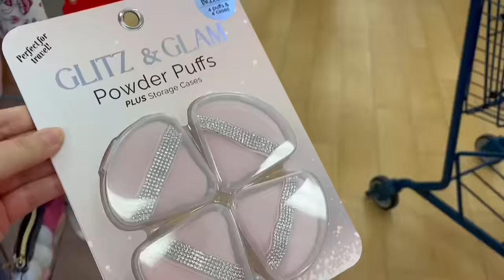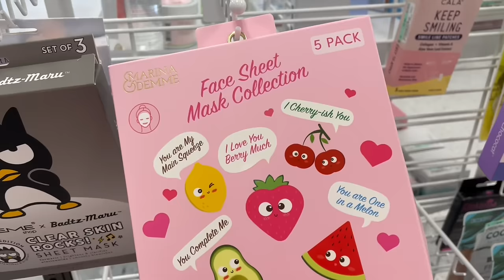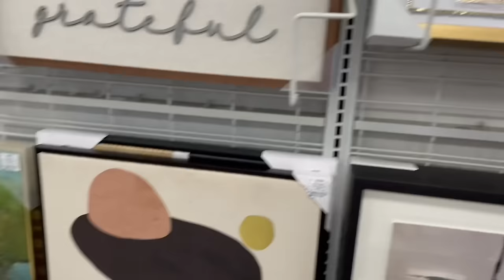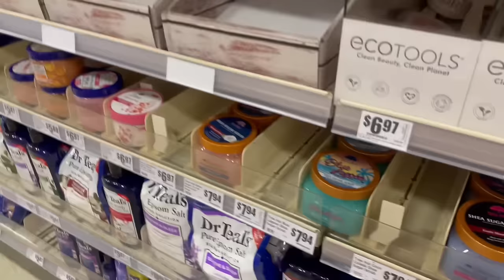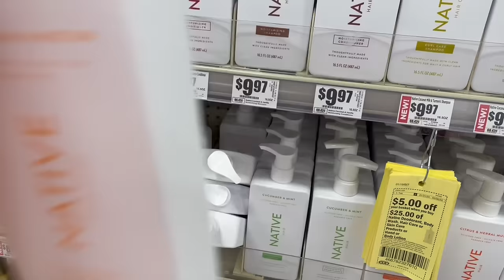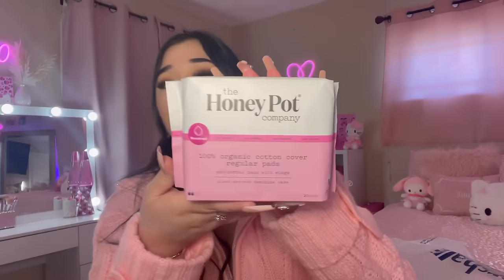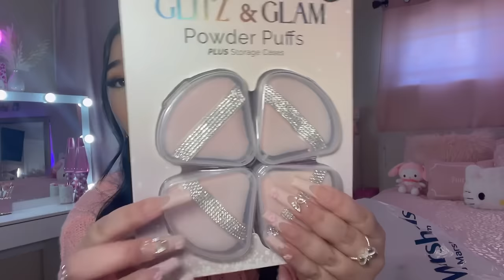COME SHOPPING WITH ME ♡ | Marshalls & Ross (new items,beauty, hygiene, decor, & so much hello kitty)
Girly come shopping with me 2024 ✨🛍️